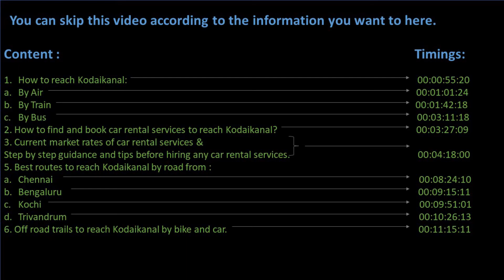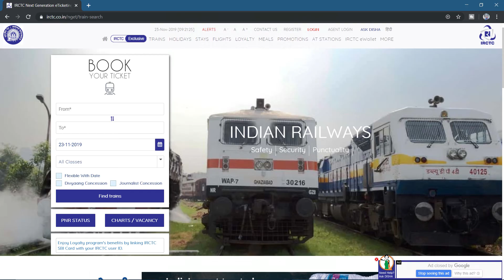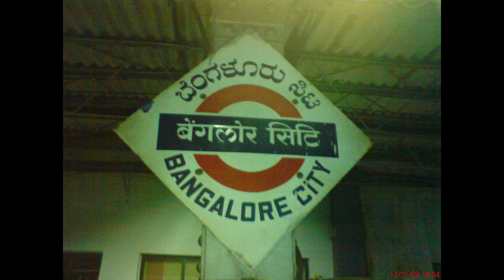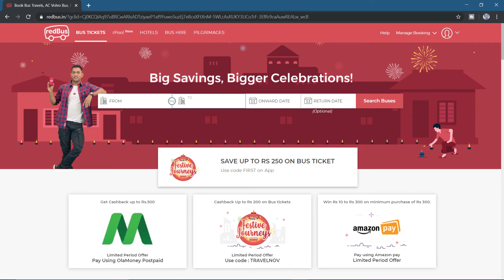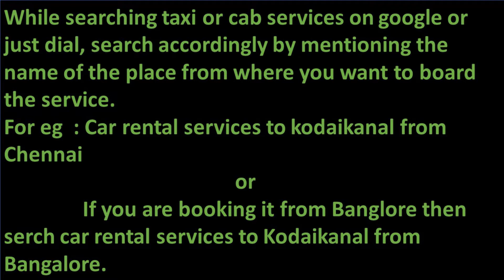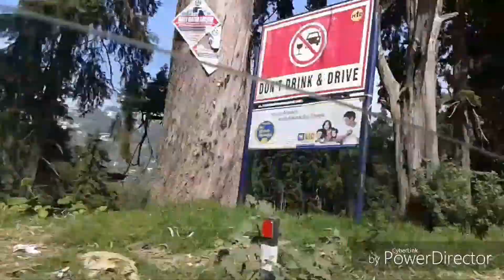Complete information on how to reach kodaikanal from all major cities of India.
In this video you will get to know :
1. How to reach kodaikanal Hill station, Tamil Nadu, India by air, by bus and by train. How to reach kodaikanal from Chennai, Hyderabad, Kochi, Coimbatore, Dindigul, Bangalore. Bike rental services from Kodai road to reach kodaikanal.
2. I will also inform you how to find and book best car rental services if you are planning to  reach Kodaikanal by renting a cab and I will also provide current market rates of car rental services.
3. I will also give you a step by step guidance and tips which one should always keep in mind before hiring any car rental services and this tips will also help you in the future.
4. I will also tell you about some of the best routes to reach Kodaikanal by road from Chennai, Bangalore, Kochi and Trivandrum which will make your road trip more amazing and thrilling.
5. In the end you will also get to know about some off road trails to reach kodaikanal by bike and by car for adventure lovers.

Some images where used in this video to explain the the topic more clearly so that user could understand more easily.
these images where used under
This is a human-readable summary of (and not a substitute for) the license.